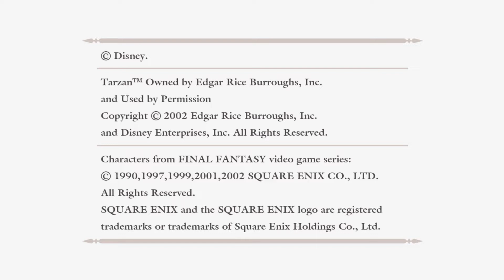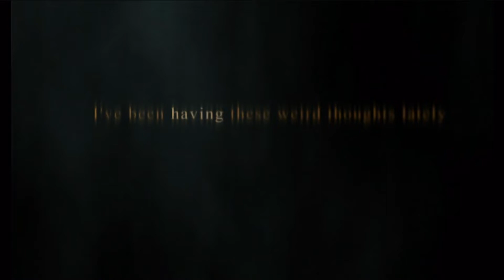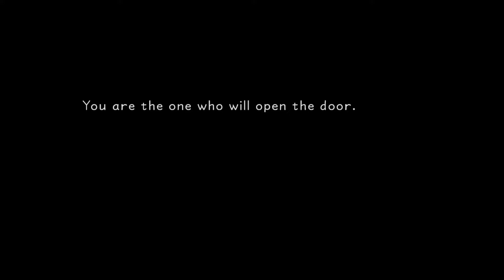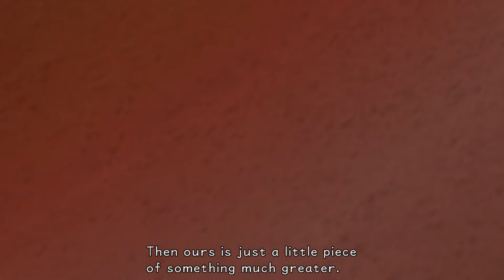Let's Play: Kingdom Hearts Final Mix: Episode 1: Find a new world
We are a boy named Sora, can we be chosen by a key, and see what's happens when we search for other words.